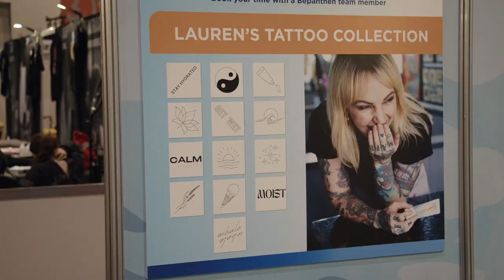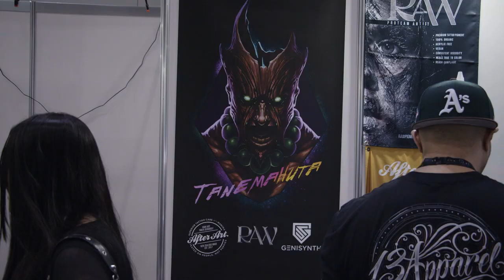"Rongo Keene's Ta Moko Art at Australia's Biggest Tattoo Expo | Ink Unveiled Vlog"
"Join Strongman RONGO KEENE in this exclusive vlog as we head to Perth to show our support for the incredibly talented tattoo artist, Rongo Keene, known for his remarkable Ta Moko work. We'll also get a closer look at Rongo's breathtaking tattoo designs.

At Australia's biggest tattoo expo, Rongo interviews fellow tattoo artists and captures the fascinating stories behind the ink. Plus, we'll witness the incredible experiences of those getting tattoos, all while supporting Rongo's amazing work as a tattoo artist.

Get ready for an exciting dive into the world of body art with RONGO KEENE! 🎨💪🏼📷"